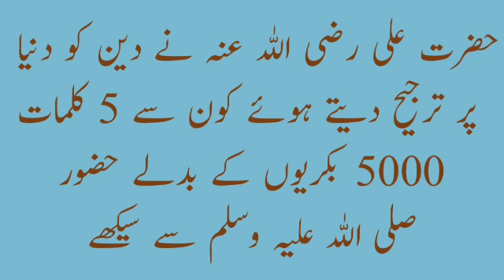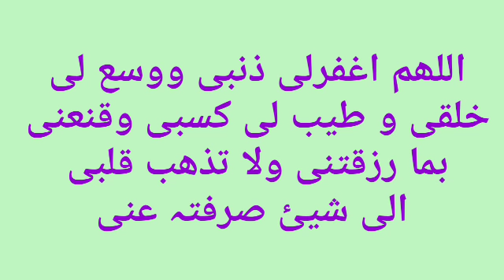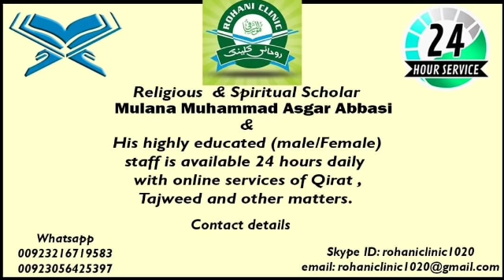Deen Aur Duniya Ko Behtar Bnane Ke Liye Rohani Amal